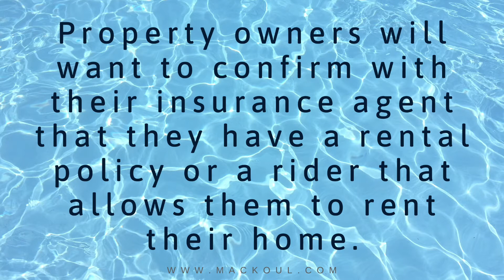Mackoul Quick Tips: Insurance & Renting a Summer House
Renting a summer house is a great way to spend much needed family time, but there are a few things to consider to protect yourself. Whether you are the property owner or the tenant, it is important to make sure your insurance is up to date.

Property owners will want to confirm with their insurance agent that they have a rental policy or a rider that allows them to rent out their home. Many companies will allow rentals of no longer than 10 weeks throughout the year.

Most insurance companies exclude short-term rentals, such as Air BNB. It is best to purchase the right policy so you have no surprises when you have a claim. You might also be able to write off your insurance premiums, since this becomes a business expense.

Tenants will want to purchase a renters policy, even if it is for a few weeks. This will protect any personal property you bring to the home as well as your liability in case you cause any damage to the home. Most property owners will require this, as well as being listed on the policy as additional insured. In many cases, you can even have your liability extended from your primary home policy for the short time.

You will want to make sure you have a contract to protect both the tenant & property owner in the event of a dispute. It is a good idea for both parties to have an attorney review the lease.